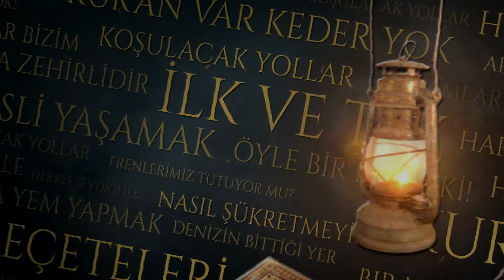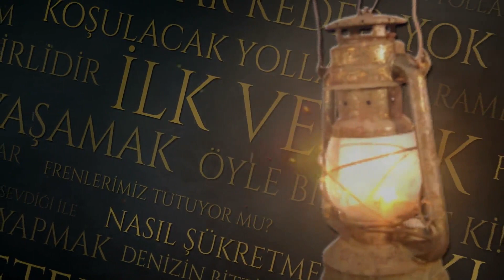3) Öyle Bir Fitne ki (Çocuk Eğitimi) - (Hayat Dersleri) - Nureddin YILDIZ - Sosyal Doku Vakfı